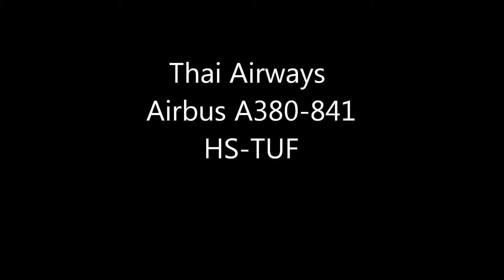[D7100]Thai Airways A380 (TG641Super) Take-off RWY34L!!成田空港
Nikon D7100 Lens 120-400
Thai Airways
Airbus A380-841
HS-TUF